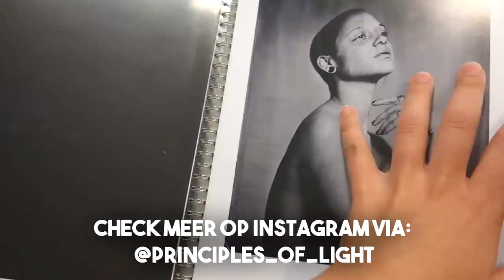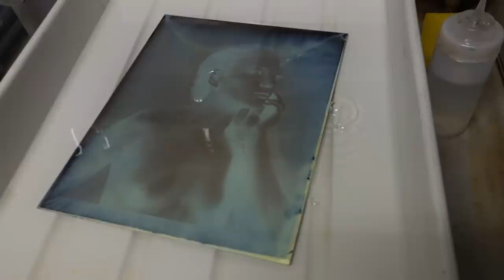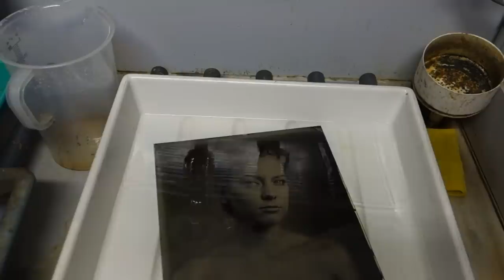Analoge FOTOSHOOT met Sev - Linda de Munck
Samen met Sev doe ik een hele bijzondere shoot op een ouderwetse manier van analoge foto's maken! Visagie door

Hoi! Mijn naam is Linda, 23 jaar oud en ik maak taboes bespreekbaar! Ik vind dat we gewoon openlijk moeten kunnen praten over seks, masturberen, klaarkomen, pijpen, beffen, vingeren etc. maar ook over de puberteit en alles wat hierbij komt kijken!